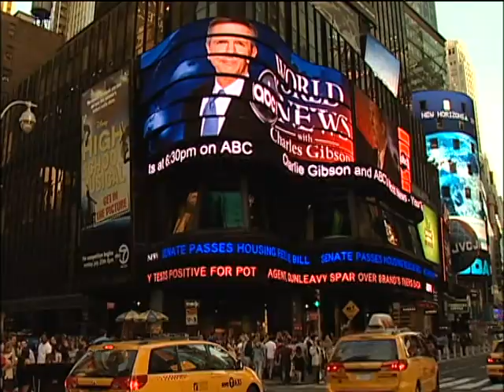From Chicago to New York - on Skateboards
Two guys - Arthur Swidzinski and Mike Kosciesza - completed a 36-day, 900-mile ride from Chicago to New York City on skateboards. What a nice and challenging idea.